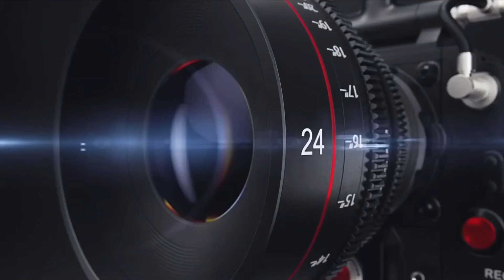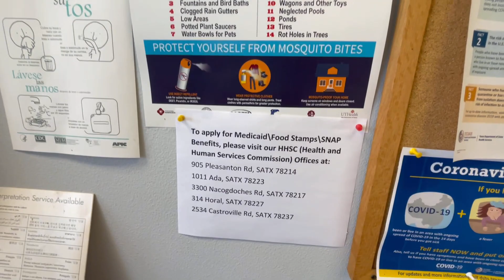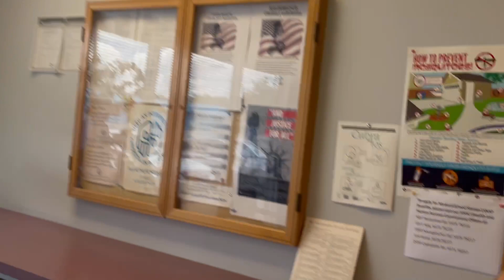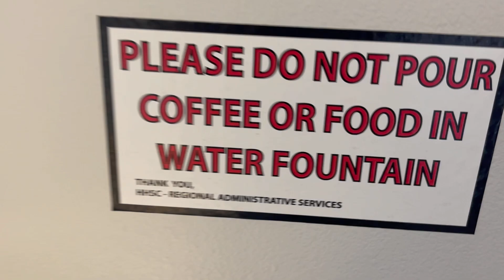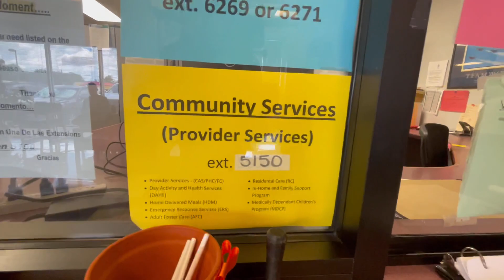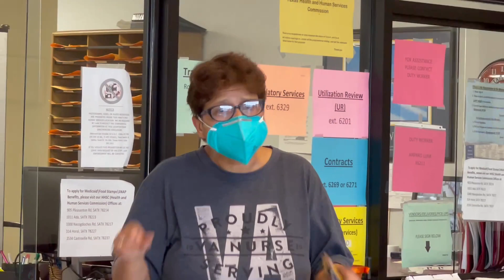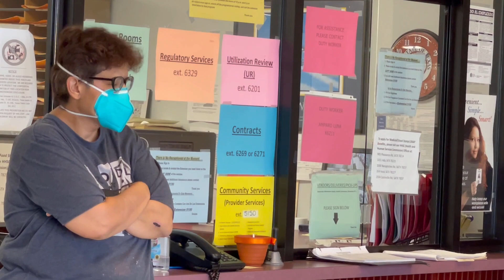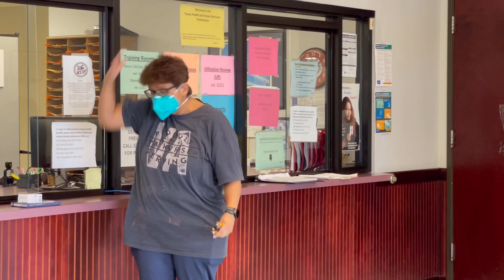Karen VS @JamesMadisonAudits (Health and Human Resources)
(REPOST DUE TO COMPLICATIONS)Every public employee and public building reacts differently when approached by cameras. In this situation its the karen that needs to be educated. Let me know what you think about this video In my comment section, thank you for the continuous support and I will see you on the next one much love world.